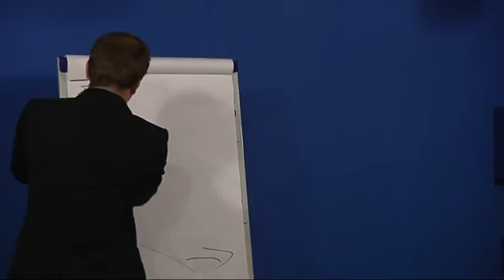Passt doch nicht. #1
Aus unserer Reihe "Passt doch nicht" diesmal ein Ausschnitt aus Promenade #38, der es nicht in den finalen Cut der Sendung geschafft hat.